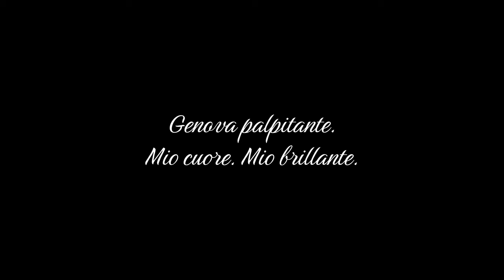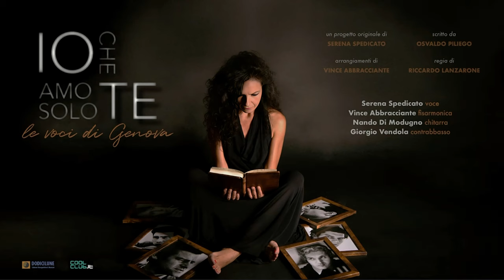SERENA SPEDICATO - Io che amo solo te. Le Voci di Genova (video teaser)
Un raffinato, denso racconto di una delle pagine più felici del cantautorato italiano di tutti i tempi: la "Scuola di Genova", un luogo fatto di artisti straordinari ed amici che, negli anni ‘60, hanno esplorato e cantato l’amore come mai prima. Lauzi, Bindi, Paoli, De André, Endrigo... sono alcuni dei protagonisti di questa storia, che narra di canzoni ed emozioni che hanno travolto l’Italia, ed il mondo intero, risuonando fino ad oggi.

Progetto originale nato da un’idea della cantante Serena Spedicato, e dal fortunato incontro con lo scrittore Osvaldo Piliego ed il musicista ed arrangiatore Vince Abbracciante, IO CHE AMO SOLO TE... è uno spettacolo ed un concerto di teatro-canzone che racconta cantando, in un’elegante alternanza tra testi e riarrangiamenti originali, le storie e le vite che si celano dietro alcune tra le più belle canzoni d’Autore italiane di sempre.

Il progetto ha ottenuto il patrocinio ufficiale di "Via del Campo 29 rosso", realtà che mira alla conservazione del patrimonio culturale e musicale della “scuola genovese”, la sua valorizzazione e la diffusione, come eredità da mantenere viva in tutti i suoi aspetti, incentivando anche le nuove generazioni a raccoglierne l’essenza.

• un progetto originale di Serena Spedicato (canto, voce recitante)
• scritto da Osvaldo Piliego (testi originali)
• arrangiamenti originali di Vince Abbracciante (fisarmonica)
con
• Nando Di Modugno (chitarra classica)
• Giorgio Vendola (contrabbasso)
• regia di Riccardo Lanzarone.

• INFO & BOOKING
Dodicilune
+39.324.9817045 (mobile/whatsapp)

• UFFICIO STAMPA
CoolClub
P.za G. Baglivi, 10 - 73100 LECCE

• una produzione DODICILUNE